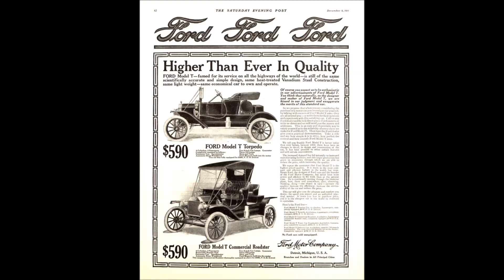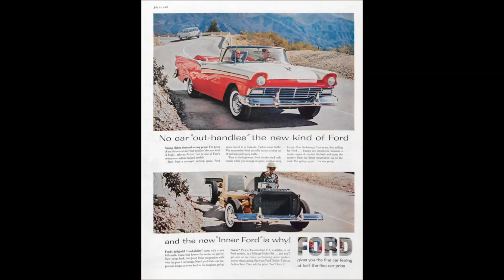FORD'S OF YESTERDAY...by Old Chainsawbob